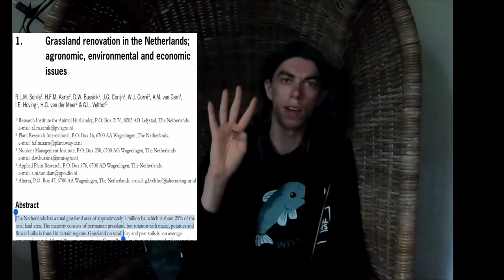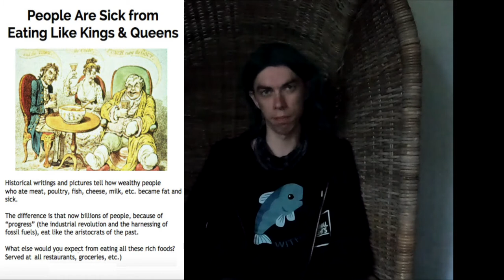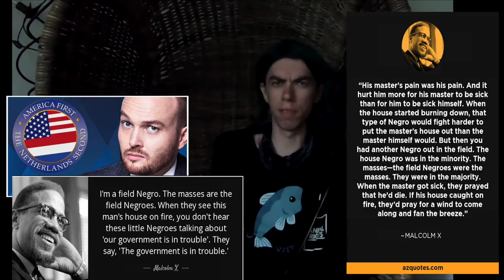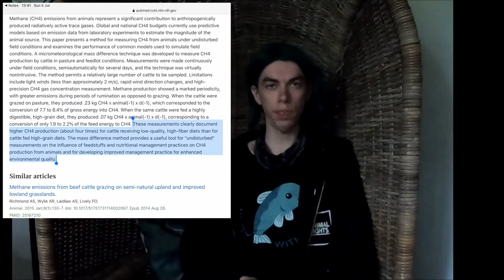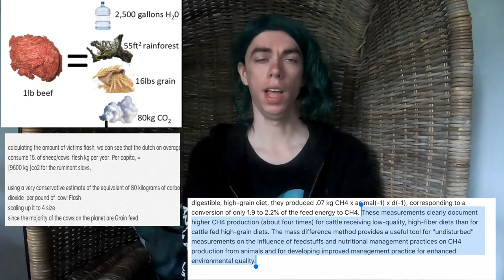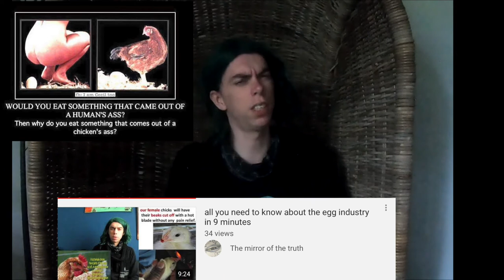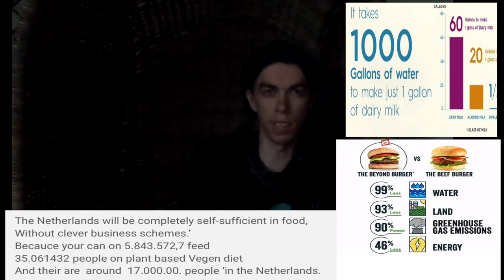why the dutch can't feed himself?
why the dutch can't feed himself? how can their do fed themselves on their own land

 Now today I did￼ realize that he never answers even more myopic and I was thinking. In my video about why the Netherlands cannot fed itself￼.

But I did figure out that the Netherlands￼￼ . Actually did fed around 70% of their cows on grass.￼￼.(1)
My last estimate was based on the fact that most cows on the planet are grain fed.
Because it takes around  take Three times more land. To fed cows grass. Compares to grain fed cows (2)

The Netherlands has a total grassland area of approximately 1 million ha, which is  1/4 of their total land area.(3)

Let we think about how much potatoes tomatoes or carrots. Etc can be grown on 1 million￼ ha of land Mass.🙄🤔
According to a group called ￼￼
the Council for Agriculture, Science and Technology, a group comprised of people involved in animal agriculture,[4]

One acre of land can yield 30,000 pounds of carrots,
40,000 pounds of potatoes
 or 50,000 pounds of tomatoes.

5 acres is 2 ha = 200.000 ￼ pounds potatoes￼, = 250,000 pounds of tomatoes.
Or 15000 of carrots.

￼ 1 million hectors. Will yield ￼ 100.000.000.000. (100 billion)  ￼kg of potatoes￼.
Or 75.000,000,000 (75,￼ billion kg of carrots.
Or 125,000,000,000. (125 billion ) kg of tomatoes￼￼￼

according to statics that I did use in my last video 70% of the land mass used in the Netherlands is used for agriculture.￼
when I did use the average   estimate for the   amount of Flash the Dutch eat
Witch is  76.5 kg to 80kg of animal flesh.
that's the amount of flesh that the Dutch eat
waste around any year.' 1224 kg of plant feed  19440 kg of co2 and 1,450.000 L water and 45594 feet of Rainforest. [7]
But
but grass fed cows produce around 4 times more methane than grain fed cows.[8] and take around, like I did say 3 times more land on top of it

the animals that are fed mostly on grass, in the  land of the dutch.  are sheeps. and cows,
 produce the same amount of Methane.
 because they are both ruminants, and this process is happening in the ruminan gut.

calculating the amount of victims flash, we can see that the dutch on average consume 15. of sheep/cows  flesh kg per year￼￼￼￼.[11] Per capita, =
[9600 kg ]co2 for the ruminant slavs,

using a very conservative estimate of the equivalent of 80 kilograms of carbon dioxide  per pound of  cowl Flash
scaling up it to 4 size
since the majority of the cows on the planet are Grain feed
In contrary with the  Moseley grass fed herds of the Netherlands,
I will put there for [ 7200  kg co2 ]    to the 12240 kg of co2
static that I j created,
 before I did  know that so much grass  used to fed the cow in n,l
19440 kg co2. For any non-vegan Dutch citizen, their 75 to 80 kg animal flesh diet.

since grass fed takes 3 times more land, than grain fed, I think I need  to boost that static also a bit
 From  45594 feet  [1.2  square acres  forest land,    and  bring it to 74917,2  [. 1.7  square acres]  forest land.   [9]

remember this is only the Flash the Dutch eat many Dutch also have a fetish for cow breastfeeding.
and things that fall out of the  ass whole of a chicken. Non vegans call eggs.

since the name "chicken periods" don't sell so well.!

but that will be for next time, if you want to know more about that Industries in a general matter,
 check out my video about the dairy industry. and the egg industries before[10]

(1)
id=6UQdAQAAMAAJ&pg=PA201&lpg=PA201&dq=expansion+livestock+exports+hearings+eight-ninth+congress&source=bl&ots=rp82FpaLXt&sig=ACfU3U2QomqLJcqAq0HoF5Nb7iwp7HvCnw&hl=en&sa=X&ved=2ahUKEwjlqKG6kbHqAhWGzaQKHej6AJYQ6AEwAHoECBIQAQ#v=onepage&q=expansion%20livestock%20exports%20hearings%20eight-ninth%20congress&f=false

(4)
the Council for Agriculture, Science and Technology, a group comprised of people involved in animal agriculture

[8]

[10]
all you need to know about dairy in 7 minutes

all you need to know about the egg industry in 9 minutes

Dr. John   If you eat like kings and queens.  of the Middle East you were dying like them￼￼￼ fat and sick